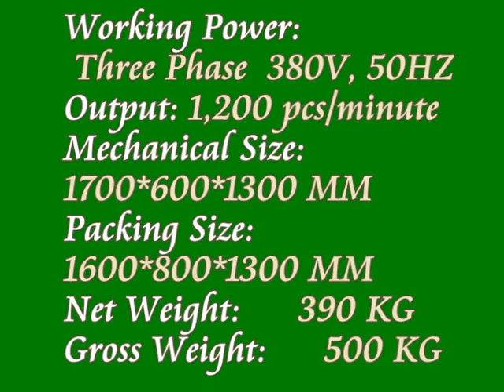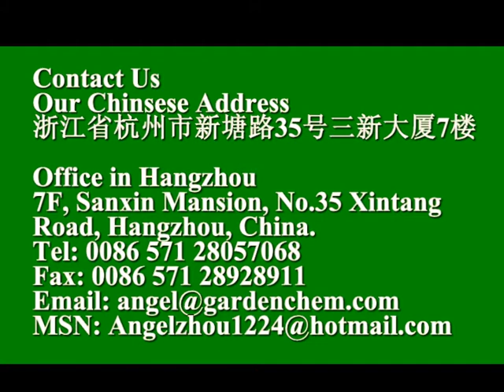Cotton Bud Machine ( Cotton Swab Machine)